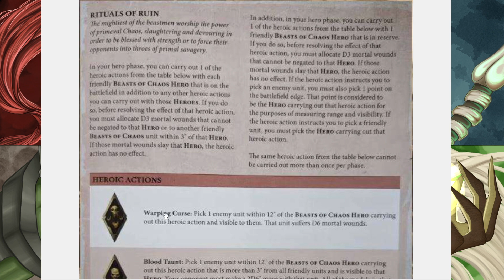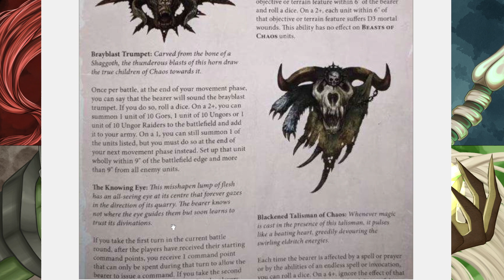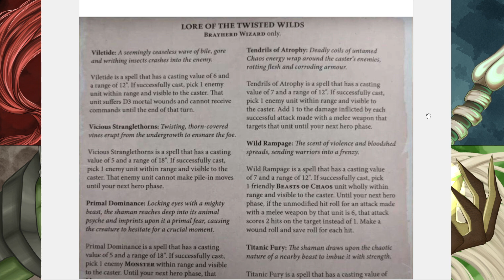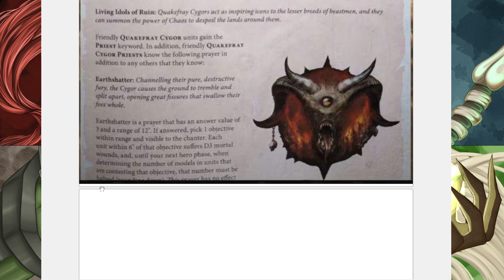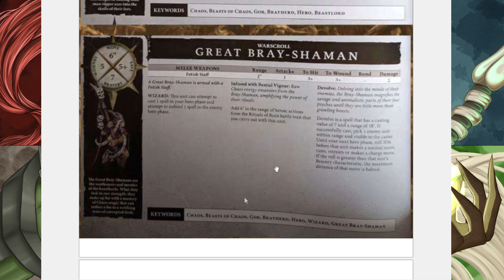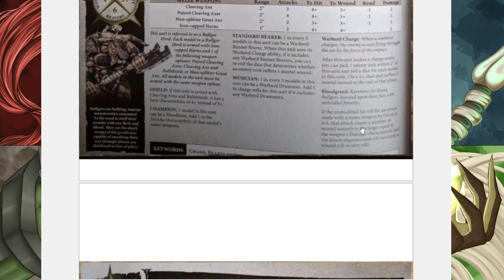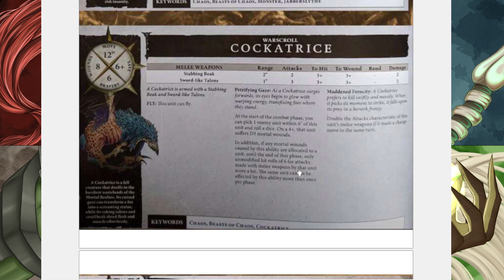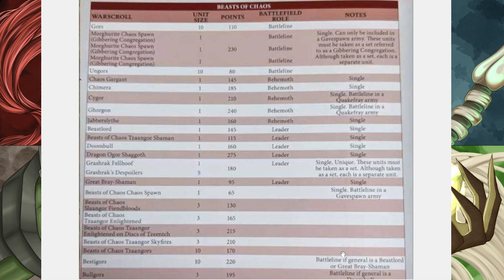Review Bestias del Caos (2023)